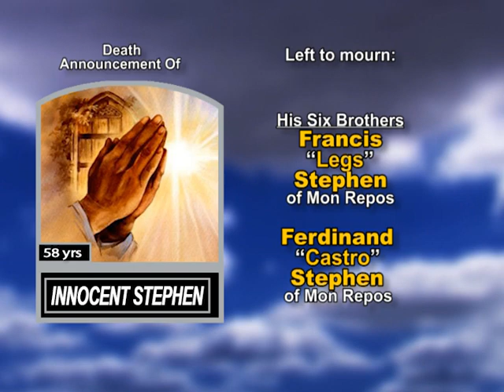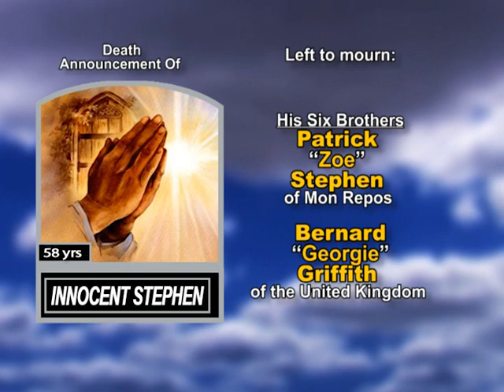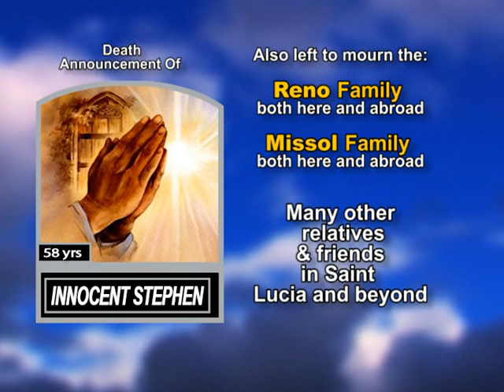Innocent Stephen long